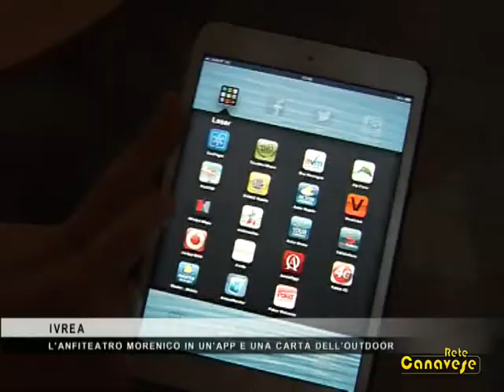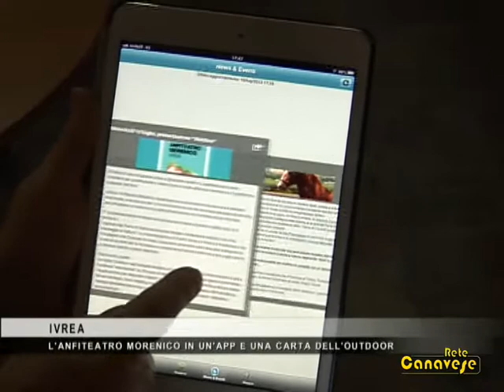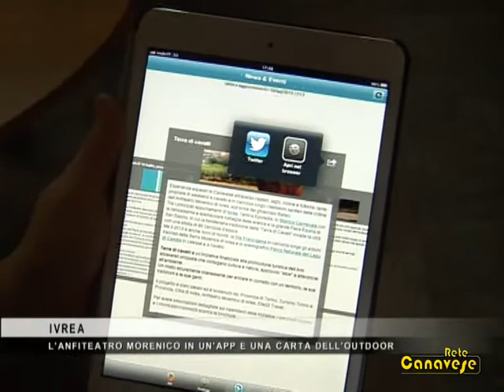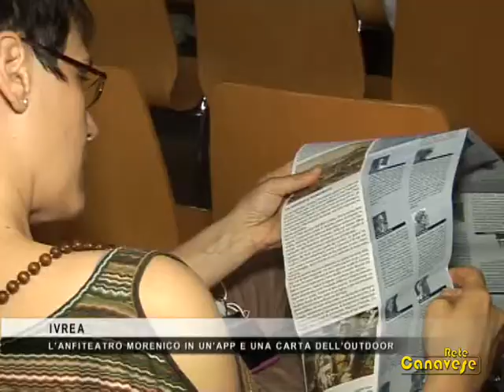L'anfiteatro morenico in una carta e in un'app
Una carta, dedicata agli sport outdoor dell'Anfiteatro morenico e un'app, per guidare canavesani e turisti nella fruizione di una delle maggiori ricchezze ambientali nel nostro territorio.